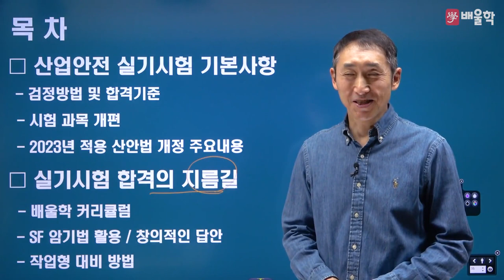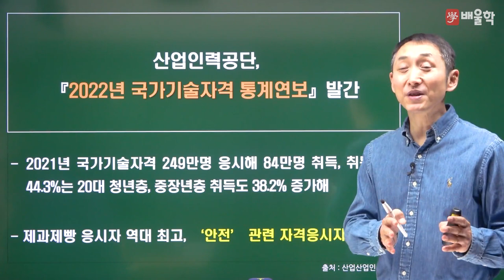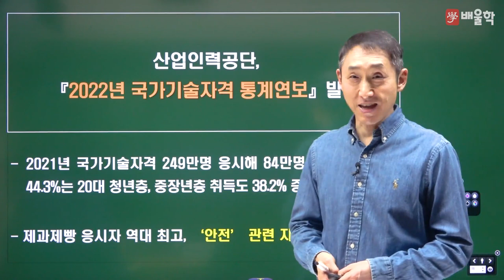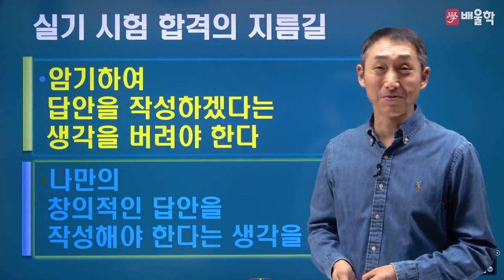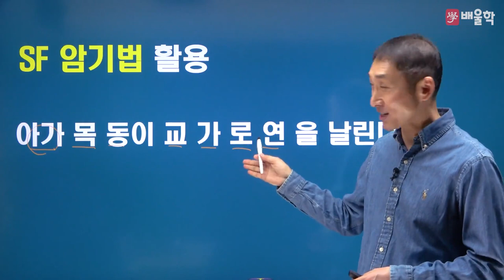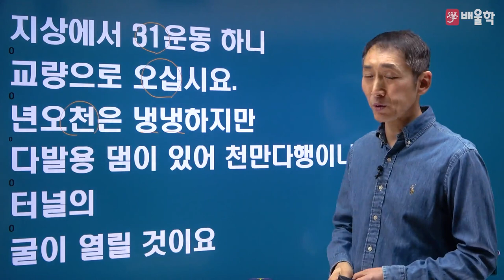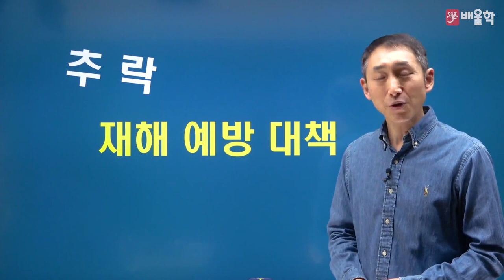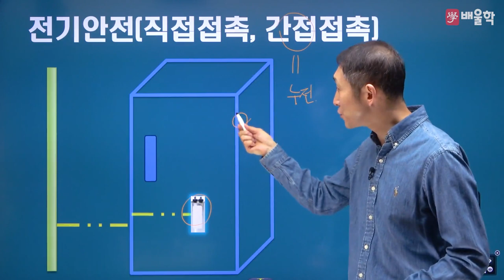[산업안전기사 실기] 2023 대비 산업안전(산업)기사 실기 합격전략설명회 - 김용원 교수님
전략적 빈출공략으로 단기합격을 완성하는, 배울학 김용원 교수님의
2023년 대비 산업안전(산업)기사 실기 합격전략설명회

산업안전(산업)기사 시험에 대한 모.든.것!